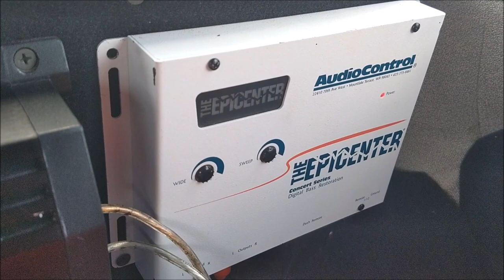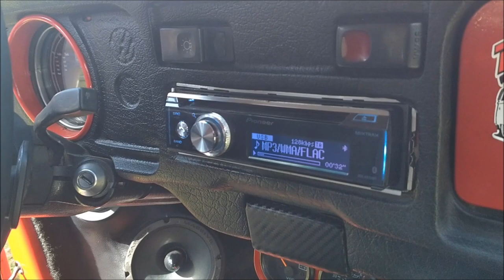¡Vocho con mucha Galleta! Con subwoofers Kicker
Este Vocho lo encontramos exhibiéndose en el 5to SHX Tuning The Last Party, realizado en el estado de Puebla.
Además de lucir bastante bien, se escuchaba impresionante.